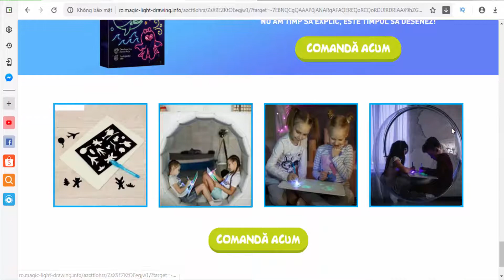Magic Light Romania - jucărie educativă unică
Hello! My name is “Magic Light”. This is a new gift that I recommend for all of you. I don’t have a pencil, but I can be lighted up as a firefly, passing on the beauty of the fairy tale with the romantic light. I am not a common drawing board. Open the box and you will find a LED pen and my square big face. Take down all your creative imagination. Hope you like me and enjoy.
Directions:

1. The darker the light, the more clearly the drawing.
2. Do not use over 20 minutes for eye protection.
3. The drawing will disappear after 3-4 minutes.
4. Enjoy your imagination.